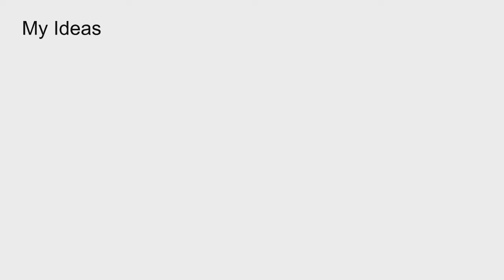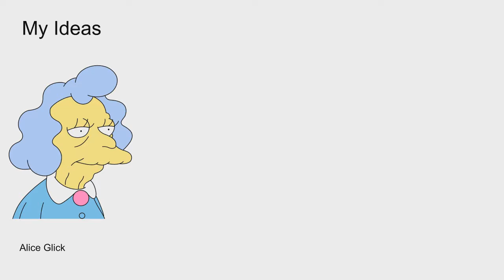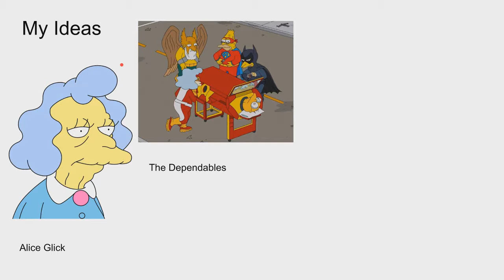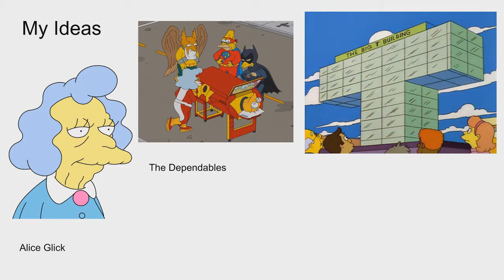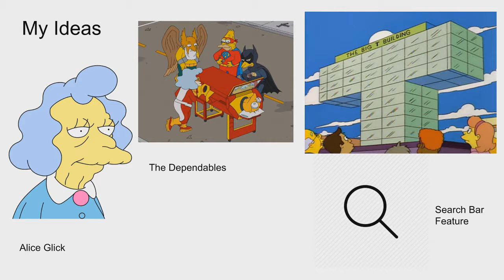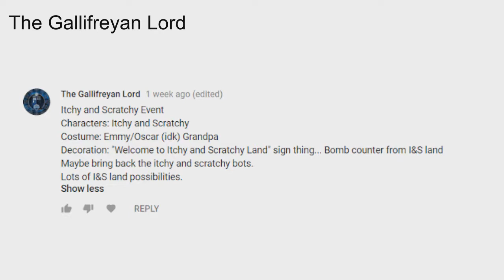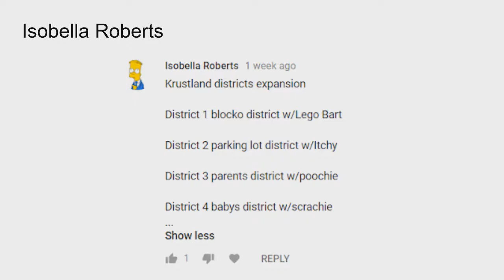Things I Wanna See In The Simpsons Tapped Out - Ep. 6